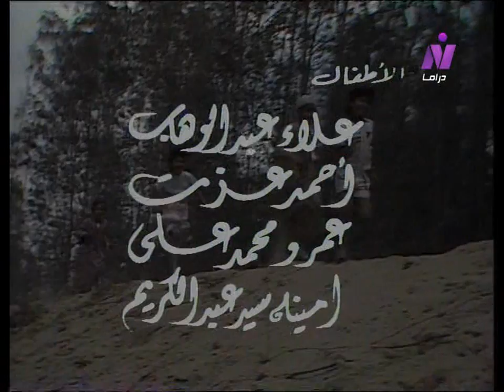مسلسل الوجه الاخر عبدالله غيث ونوال ابو الفتوح جودة عاليه HD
المسلسل النادر جدا الوجه الاخر بطولة عبدالله غيث- نوال بو الفتوح -سعد اردش محمود مسعود -هادي الجيار- ابراهيم الشامي --جمال اسماعيل -عهد --محمود العراقي - انتاج 1987